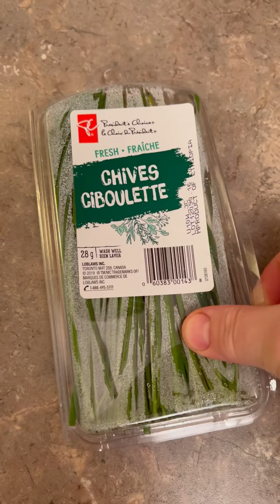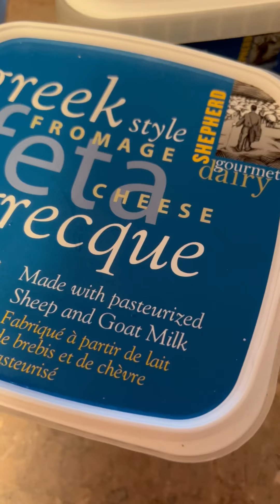جبنة بالثوم (چاچيك ) 🥰